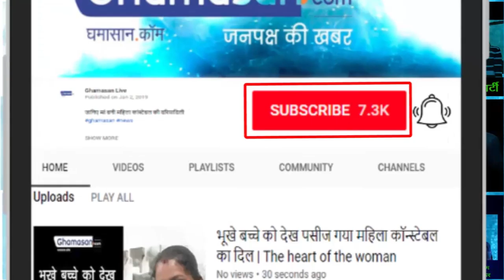रणवीर सिंह ने celebrate किया "पद्मावत" का एक साल | Ranveer Singh celebrates one year of "padmavat"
रणवीर सिंह इन दिनों एक नए वीडियो को लेकर सुर्ख़ियों में है. रणवीर के इस वीडियो ने सोशल मीडिया पर आग लगाकर रखी है. रणवीर सिंह ने अपनी फिल्म पद्मावत के एक साल होने पर यह वीडियो शेयर किया है | Ranveer Singh is in the news about a new video these days. This video of Ranveer has set fire to social media. Ranveer Singh has shared this video for one year in his film Padmavat.